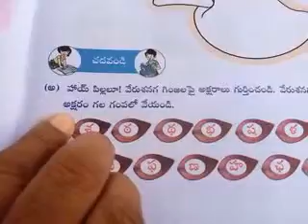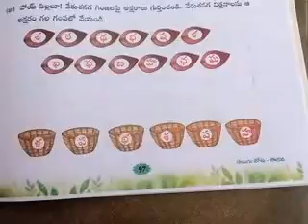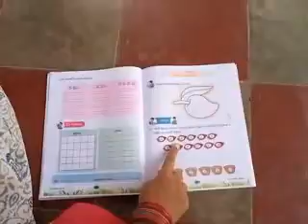1st class Telugu 38